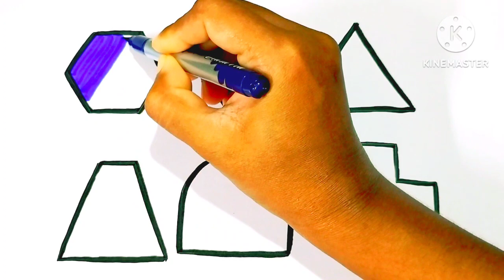Shapes drawing for kids, Learn 2d shapes,colors for toddlers | Preschool Learning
Learn to draw 2d shapes, Color for kids | Toddlers Learning Videos,2d shapes song, Preschool Learning

Learn shapes, color for kids & Toddlers| 2d shapes drawing|Preschool Learning, Educational Video

Triangle
Octagon
Oval
Circle
Heart
Star
Pentagon
Square
Heptagon
Rhombus
Parallelogram
Trappezoid

learn shapes
2d shapes
learn colors
Shapes for kids
Color for children
2d shapes kids
Shapes drawing
Learn With Kids